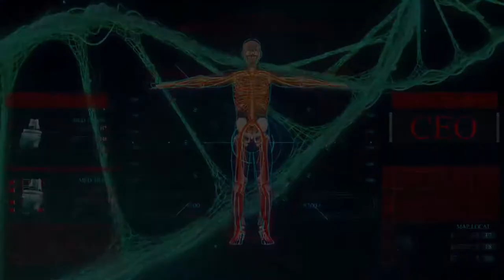LU DISSING 😄 - GTA V ITA